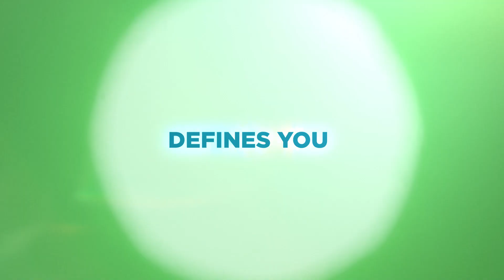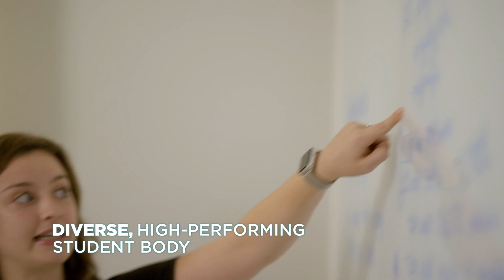The Master of Physician Assistant Program at HSC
The Master of Physician Assistant Program at The University of North Texas Health Science Center at Fort Worth.

0:00 Introduction
0:37 State-of-the-art PA studies
0:55 Our low faculty-to-student ratio
1:11 Our all-time 99% pass rate on the PANCE exam
1:39 Our low and competitive tuition

Discover the benefits of the Master of Physician Assistant Studies program at The University of North Texas Health Science Center at Fort Worth. This video walks you through the program designed for hands-on learners eager to excel in various medical specialties. With a low faculty-to-student ratio, you will get personalized support and mentoring. Plus, our 99% PANCE exam pass rate ensures you will be well-prepared for a fulfilling career in diverse health care settings such as hospitals and clinics. Set in Fort Worth’s vibrant Cultural District and offering competitive tuition rates, this program provides the perfect environment to grow as a health care professional. Watch now to find out how you can take the next step in your medical career.

Video Script:

Your passion for wanting to help those around you is what defines you. That definition becomes fully realized with your Master of Physician Assistant Studies in the School of Health Professions at The University of North Texas Health Science Center at Fort Worth.

But you're not content with just sitting in a large classroom. You want to be part of something special. With the Master of Physician Assistant Studies program, you'll be surrounded by coursework that provides you experiential hands-on learning environments that prepare you for a wide spectrum of specialties that break from the norm.

State-of-the-art interactive classrooms, hands-on real-life situational learning, virtual reality, and an opportunity to learn from exceptionally qualified professors that come from a vast range of clinical specialties.

With our low faculty-to-student ratio, you'll be assured that your future mentor is only a few steps away, to guide and support you every step of the way. You'll be prepared for what comes next.

Our program has an all-time 99 percent pass rate on the PANCE exam. From hospitals to surgical centers, to clinics, you'll be ready.

Surround yourself in an interdisciplinary environment that fosters individual growth as a health care professional. Where a diverse group of high-performing peers will become your future colleagues.

And it all happens in the vibrant Arts District of the 13th largest city in the United States.

Plus, with some of the most competitive tuition rates in the country, your journey to becoming a valuable member of health care teams around the world is invaluable.

Unlock your potential in the Master of Physician Assistant Studies program at The University of North Texas Health Science Center at Fort Worth.

Contact the School of Health Professions and start making your impact today.